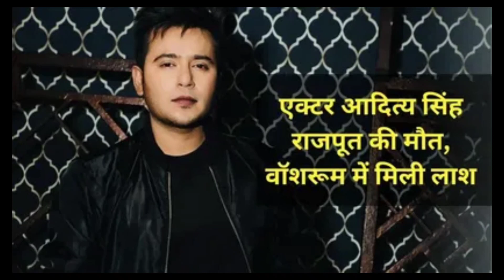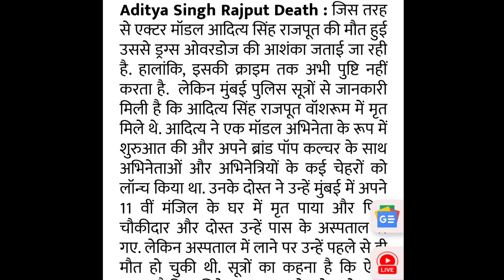Actor-model Aditya Singh Rajput dies, body found in 11th floor washroom | hindi news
Actor-model Aditya Singh Rajput dies, body found in 11th floor washroom
एक्टर-मॉडल आदित्य सिंह राजपूत की मौत, 11वीं मंजिल के वॉशरूम में मिलीलाश | hindi news |

hindi news
latest news
hindi newspaper
hindi news bulletin
top news
breaking news
news today
hot actress
hot bikini
actress bikini
Bikini actress
Arijit Singh
rahul gandhi
Bollywood news
priyanka chahar choudhary
priyanka chahar choudhary interview
Priyanka chahar choudhary hot
priyanka chahar choudhary bigg boss 16
Aditya singh rajput